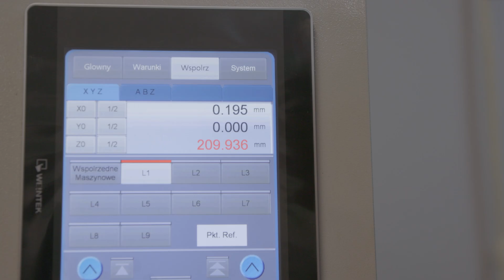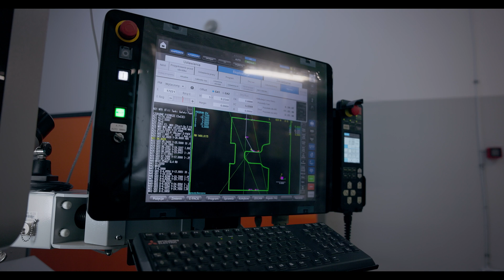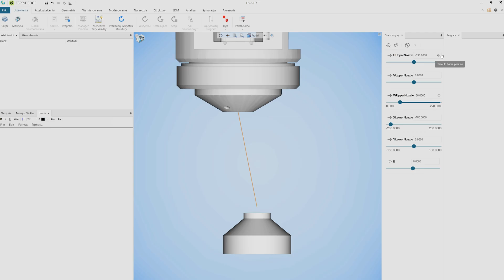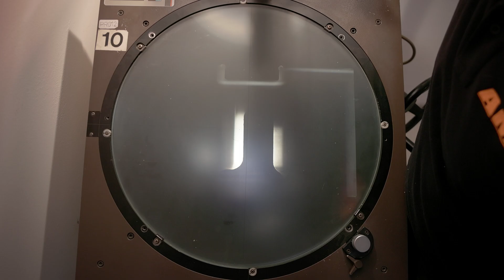Ultra precyzyjna obróbka stali : Perfekcyjne pasowanie stempla i matrycy krok po kroku!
Kolejny precyzyjny projekt, który mieliśmy okazję realizować w naszej komnacie precyzji AMS! Jak nam poszło? Czego użyliśmy?

🔥 Jak stworzyliśmy idealnie pasujące do siebie elementy?
🛠️ Jakimi metodami stworzyliśmy stempel i matrycę?
💡 Ciekawostka:  jakie są parametry przebijania otworów w stali 64 HRC

0:34 Prezentacja materiału
0:57 Wyznaczanie współrzędnych i przygotowanie otworów pilotowych
1:11 Bazowanie formatki na przebijarce elektrodą mosiężną
1:27 Parametry pracy elektrody
2:03 Mocowanie matrycy na drutówce i bazowanie do poziomu
2:22 Pomiar kąta położenia formatki i korekta
3:15 Rola otworów pilotowych w automatycznym przewlekaniu drutu
3:47 Obróbki stempla
4:00 Tolerancje wykonania matrycy i stempla
4:15 Kompensacja zużycia drutu i precyzja maszyny
5:11 Gotowy stempel i matryca - idealne spasowanie
5:40 Ciekawostka: Parametry przebijania otworów w stali 64 HRC

Sprawdź ostatni odcinek, w którym rozmawialiśmy z założycielem Nord Razors i sprawdź co dla niego stworzyliśmy!

Napiszcie w komentarzach, co chcielibyście zobaczyć na naszym kanale AMS! Macie projekt, który wydaje się niemożliwy do wykonania?